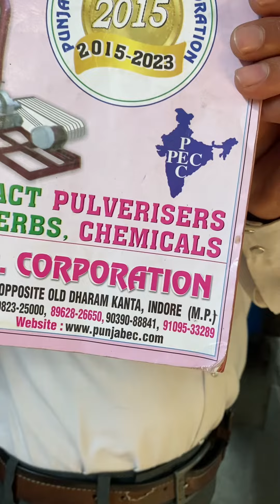5HP multipurpose grainding machine.📲📞☎️